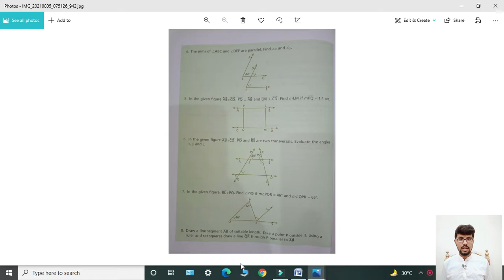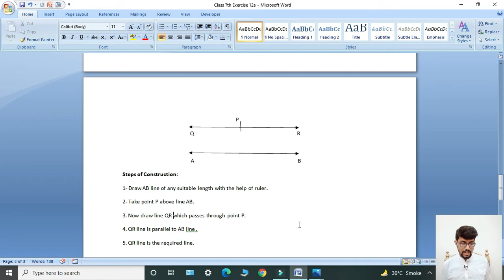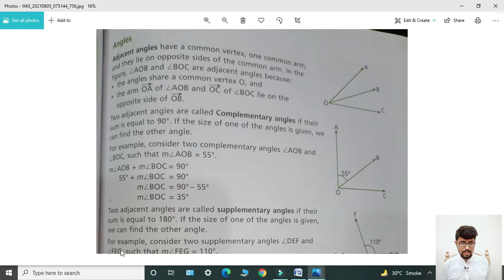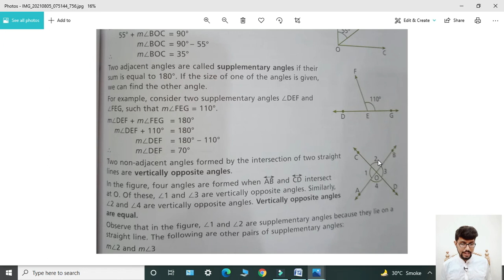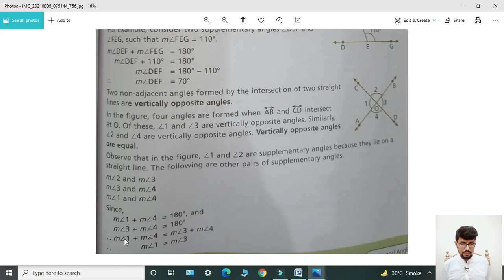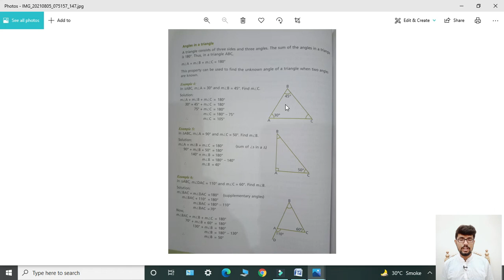Oxford Maths Countdown || Class 7 || lecture 102 || Exer No 12a Q No 8 and Exercise 12b Introduction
In this lecture i will give solution of Question Number 8 of Exercise 12a and Exercise 12b Introduction. Topic of your Unit 12 is Line and Angles.